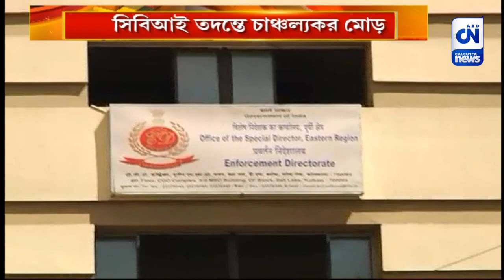দুর্নীতির মধ্যস্থতাকারী শিক্ষকরাও? | CN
এবার সিবিআই নজরে বেশ কয়েকজন স্কুল এবং কলেজ শিক্ষক। নিয়োগ দুর্নীতিতে মধ্যস্থতাকারীদের ভূমিকায় রয়েছেন কিছু শিক্ষকও, যাঁরা বিভিন্ন স্কুল এবং কলেজে কর্মরত। মন্ত্রী ও ভুয়ো চাকরিপ্রার্থীদের মধ্যে মধ্যস্থতা করেছেন এই শিক্ষকরা, এমনটাই সিবিআই সূত্রে খবর।